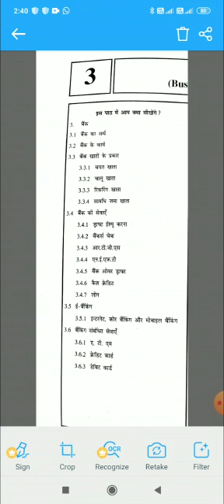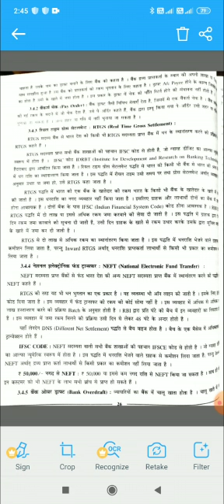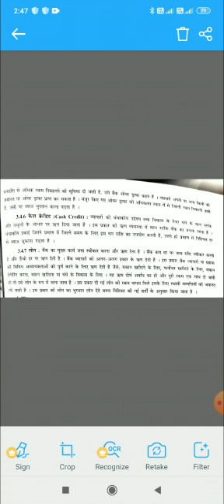Sheth C L # Std 11com# Sub- BA # Chapter- 3 part no- 3.4 made by K P Sisodiya